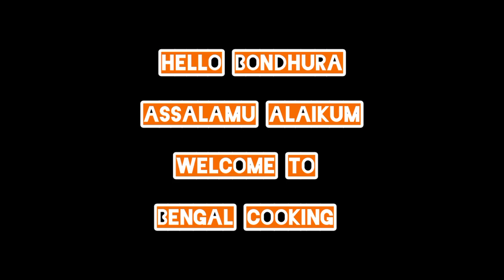কাঁঠালের এই রেসিপি মাছ মাংসের স্বাদকেও হার মানাবে কথাদিচ্ছি একবার বানিয়ে খেলে রোজ বানিয়ে খাবেন